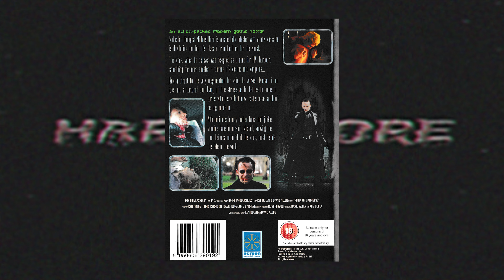I Watched An Angsty Australian Action Horror, It Was Hilarious [Reign in Darkness - Hard Gore]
The Hard Gore DVD series, a collection of cult and classic horror films and also some bizarre oddities. In this fourteenth episode we look at Reign in Darkness directed by David W. Allen & Kelly Dolen. An Aussie knock off of The Crow and Blade, this piece of milleni-trash was hilariously angsty and silly.

Current Episode
Episode 14 - Reign In Darkness

Next Episode
Episode 15 will be on Hunting Humans

🎬⭐ Support Me ⭐🎬